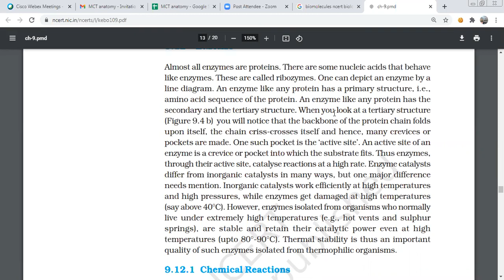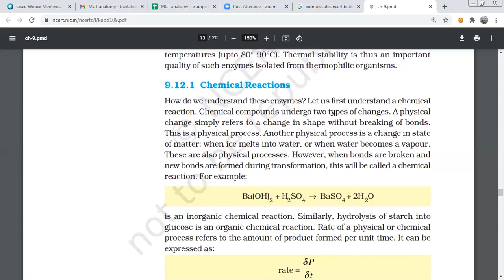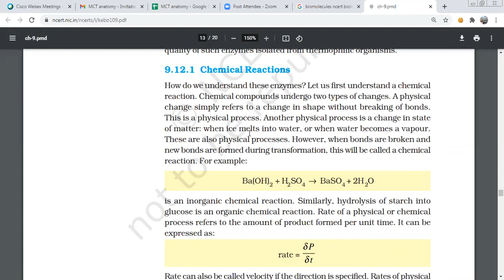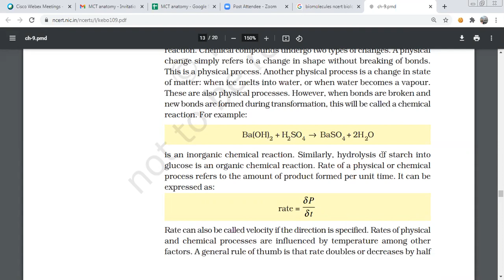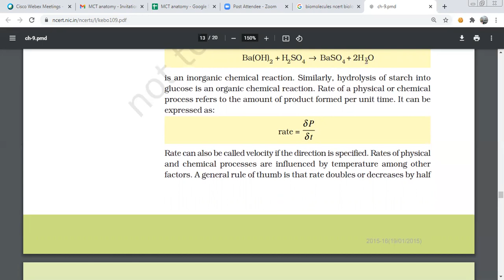enzymes Biomolecules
Almost all enzymes are proteins. There are some nucleic acids that behave
like enzymes. These are called ribozymes. One can depict an enzyme by a
line diagram. An enzyme like any protein has a primary structure, i.e.,
amino acid sequence of the protein. An enzyme like any protein has the
secondary and the tertiary structure. When you look at a tertiary structure
(Figure 9.4 b) you will notice that the backbone of the protein chain folds
upon itself, the chain criss-crosses itself and hence, many crevices or
pockets are made. One such pocket is the ‘active site’. An active site of an
enzyme is a crevice or pocket into which the substrate fits. Thus enzymes,
through their active site, catalyse reactions at a high rate. Enzyme catalysts
differ from inorganic catalysts in many ways, but one major difference
needs mention. Inorganic catalysts work efficiently at high temperatures
and high pressures, while enzymes get damaged at high temperatures
(say above 40°C). However, enzymes isolated from organisms who normally
live under extremely high temperatures (e.g., hot vents and sulphur
springs), are stable and retain their catalytic power even at high
temperatures (upto 80°-90°C). Thermal stability is thus an important
quality of such enzymes isolated from thermophilic organisms.
9.12.1 Chemical Reactions
How do we understand these enzymes? Let us first understand a chemical
reaction. Chemical compounds undergo two types of changes. A physical
change simply refers to a change in shape without breaking of bonds.
This is a physical process. Another physical process is a change in state
of matter: when ice melts into water, or when water becomes a vapour.
These are also physical processes. However, when bonds are broken and
new bonds are formed during transformation, this will be called a chemical
reaction. For example: